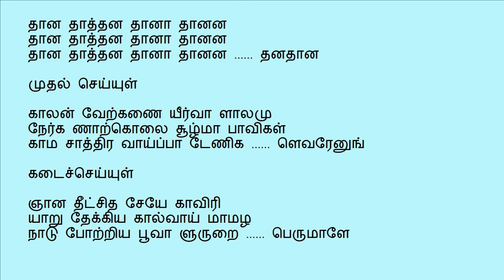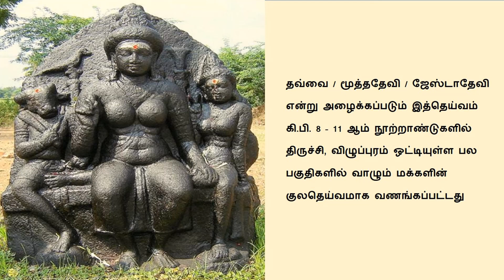ரதிக்குப்பதி தந்த தலம் | பித்ருதோஷ நிவர்த்தி தலம் | பூவாளூர் | திருமூலநாதர் | பல்குனி ஆறு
திருச்சிற்றம்பலம்

ரதிக்குப்பதி தந்த தலம் | பித்ருதோஷ நிவர்த்தி தலம் | பூவாளூர் | திருமூலநாதர் | பல்குனி ஆறு | தென்கயா பல்குனிருத்ர சித்தர் ஜீவசமாதி | திருப்புகழ் தலம் |

பீகாரிலுள்ள புனித கயாவிற்கு இணையானது இக்கோயில் அருகில் ஓடும் பல்குனி ஆறு என்று வேத விறபனர்கள் சொல்கிறார்கள்

திருச்சி மாவட்டம் லால்குடியிலிருந்து 3கிமீ தொலைவில் இக்கோயில் உள்ளது. கோயிலுக்கு செல்லும் வழி